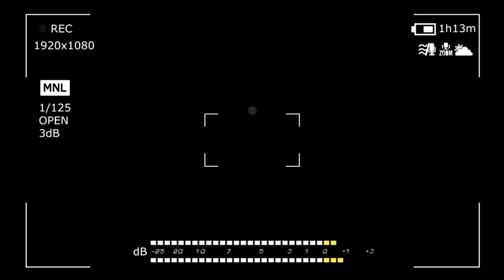YOUTUBER INDONESIA SUPER EXCITED.‼ ADA TEMPAT MACAM NI DI MALAYSIA.⁈ INI SERASA DI NEGRI JEPUN.⁈